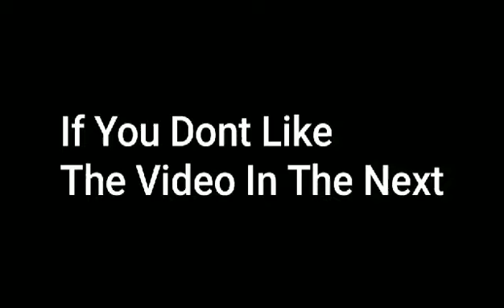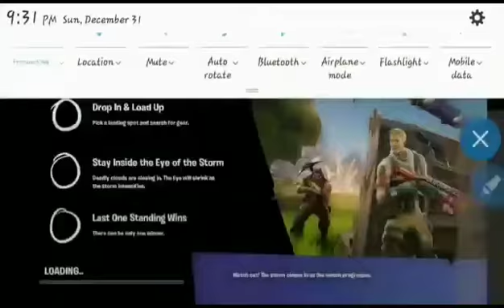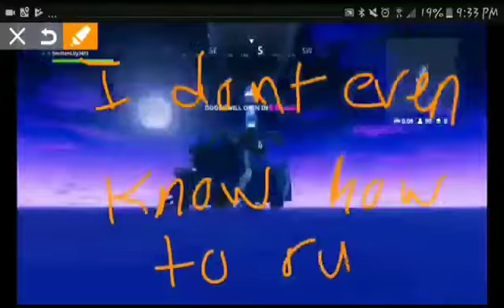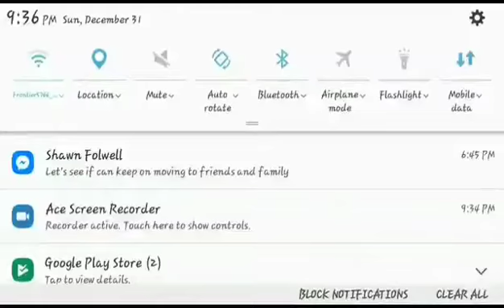My First Ever Fortnite Video!!